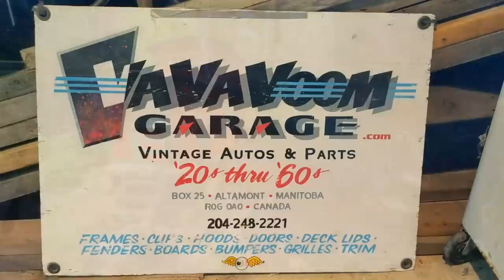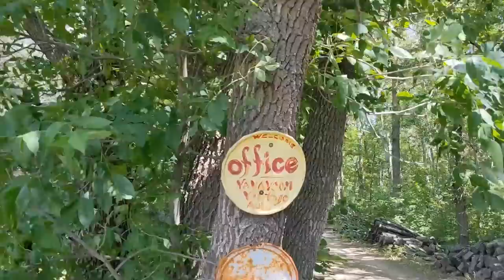Touring a Vintage wrecking yard in Manitoba Canada VaVaVoomGarage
In this video Karl from @makeitkustom and and a few friends go to VaVavoom Garage and check out his yard and maybe find a new project.
Check out Karl on his channel @MakeItKustom and see his version when he puts them up.

Music
Streets Of Punjab - Hanu Dixit

Ship us things if you wish:
Halfass Kustoms
20 Brandt street, Unit 3
Suite #103
Steinbach Manitoba Canada
R5G 1Y2